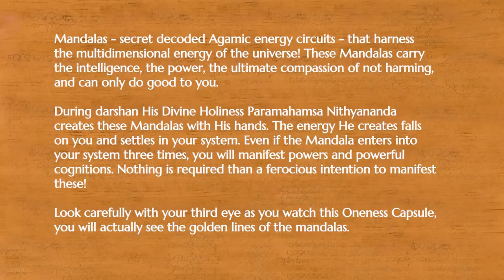Paramashivoham Oneness Capsule 11